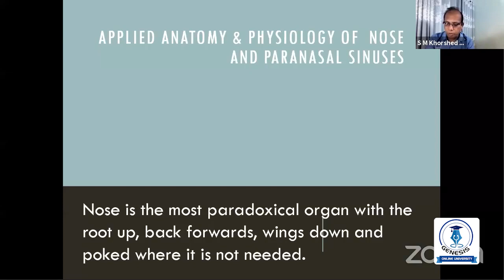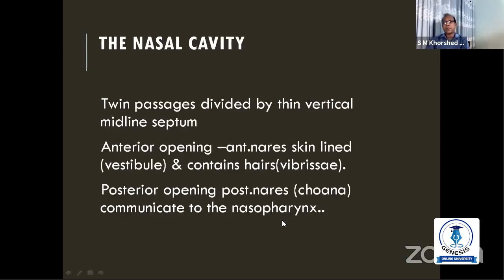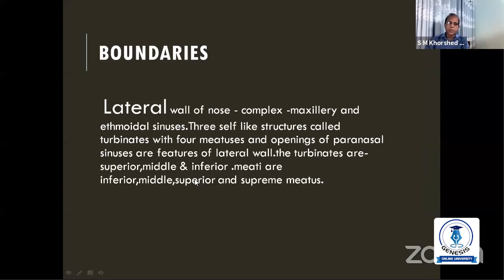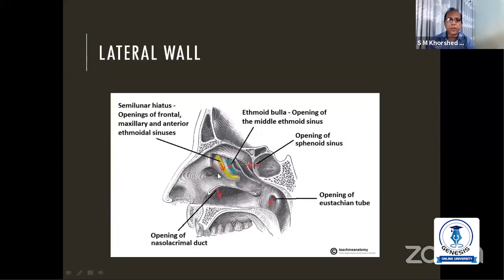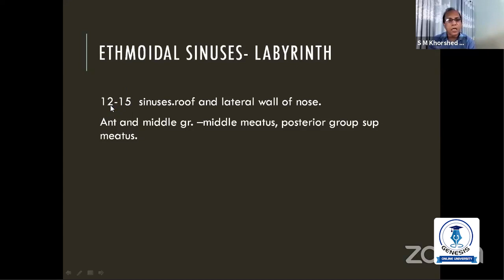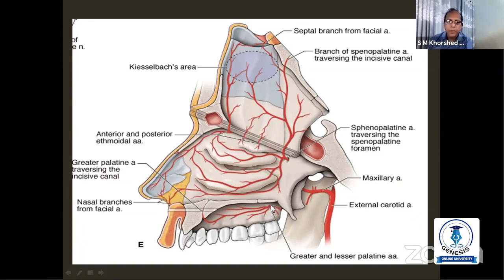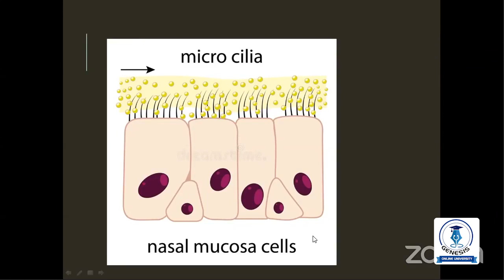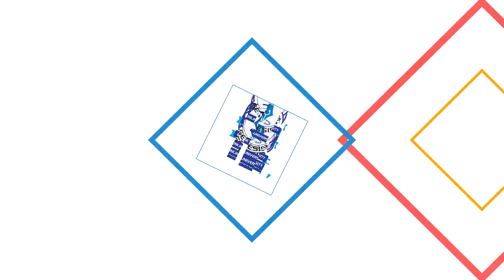NOSE: APPLIED ANATOMY AND PHYSIOLOGY OF NOSE AND PARANASAL AIR SINUSES | PROF. S M KHORSHED MOZUMDER